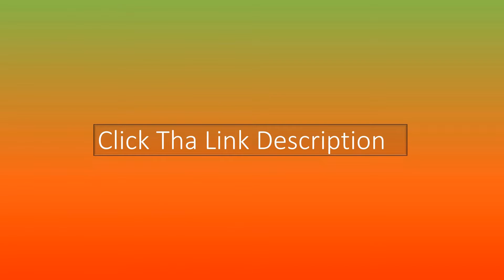Top 7 Best Sectionals Sofas for Your Living Room in 2022-the money for large family by reviewinafi*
Top 7 Best Sectionals Sofas  for Your Living Room in  2022 -the money for large family by reviewinafi*USA

in this video Best Sectionals Sofas  for Your Living Room in  2022 -the money for large family by reviewinafi*most comfortable sectional sofa best sectional couches best modular sectional top grain leather sectional best leather sectional
best sectional sofa for large family best sectional sofa for the money sectional sofa review

After researching a long time, our experts listed the below items for our review lover:

1.Serta Palisades Upholstered Sofas
2.Shintenchi Convertible Sectional Sofa
3.HONBAY Convertible Sectional Sofa
4.Lilola Home Linen Reversible
5.Amazon Brand – Rivet Revolve Modern
6.HONBAY Convertible Sectional Sofa
7.Lifestyle Solutions Collection Grayson Micro

In this video, we'll show you the best sectional sofas for your living room in 2022. We'll give you an overview of the different types of sectionals available and help you choose the perfect one for your space. We'll also provide a few tips on how to get the most out of your new sofa. So if you're looking for the perfect sectional for your living room, this video is for you!